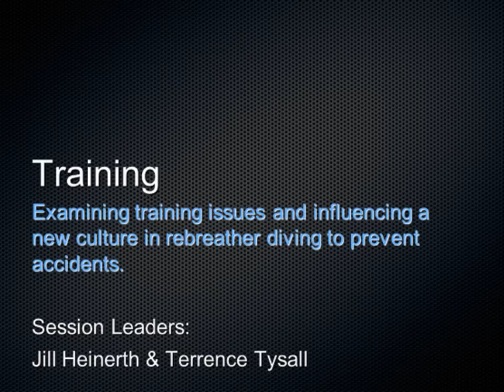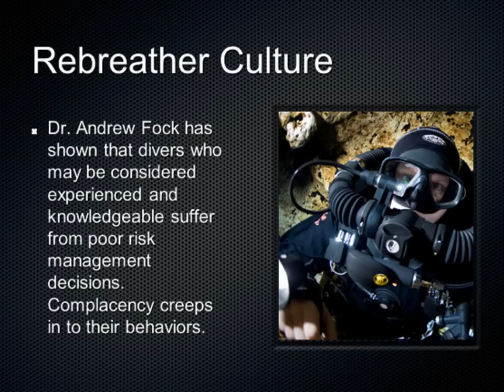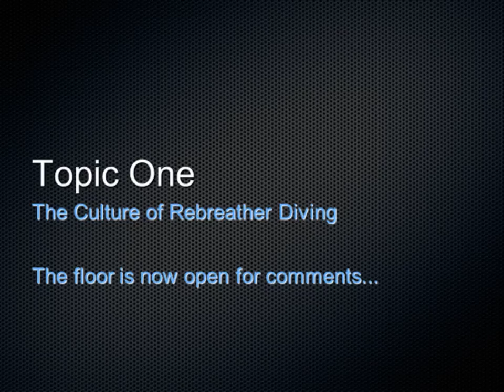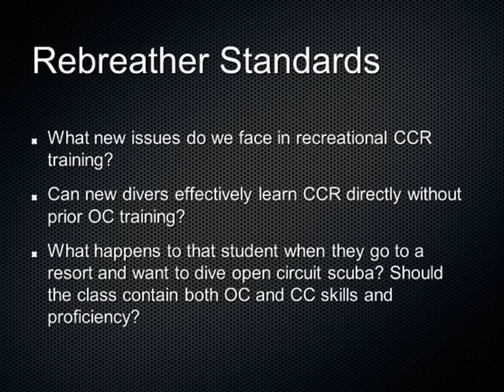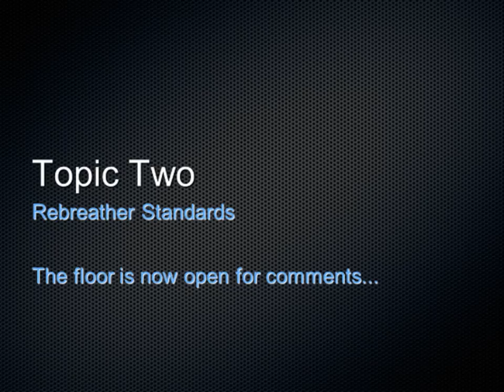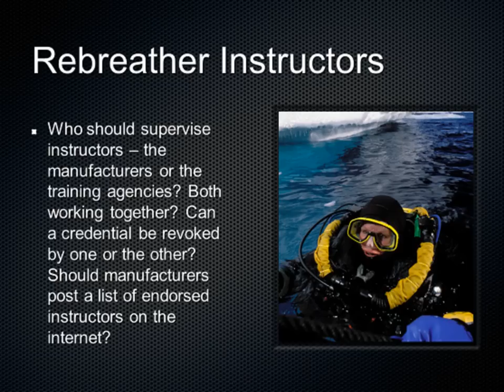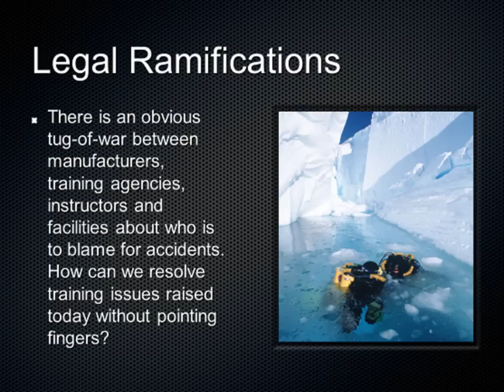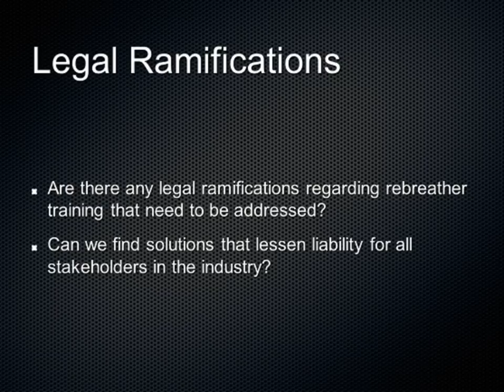RF3.0 - Training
Training
Jill Heinerth and Terrence Tysall
Rebreather Forum 3.0 - May 20, 2012